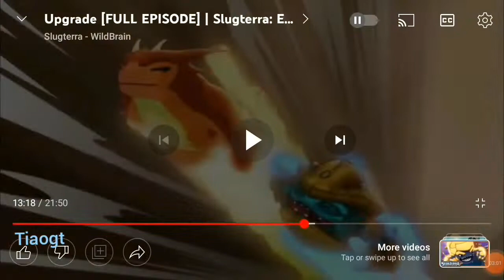Slugterra Eli Using Fusion Shots Moments